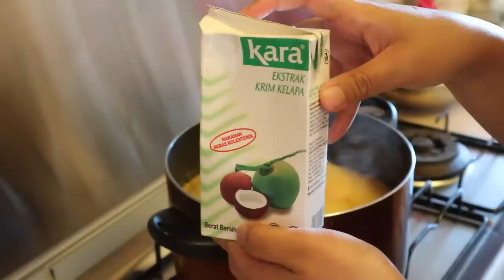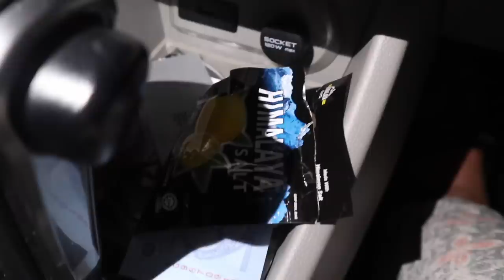RECREATING KHAIRUL AMING’S LONTONG FOR FIRST DAY OF RAYA